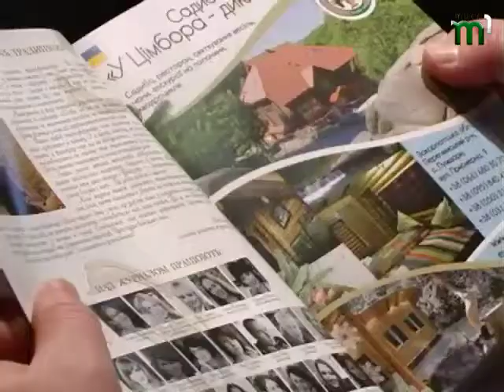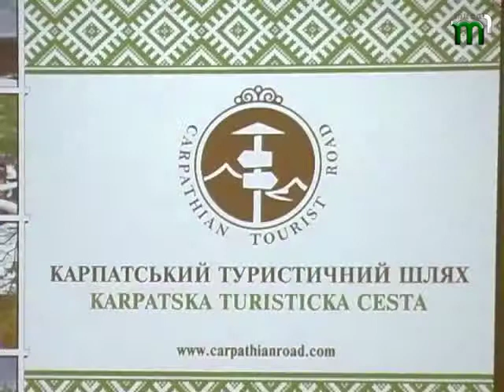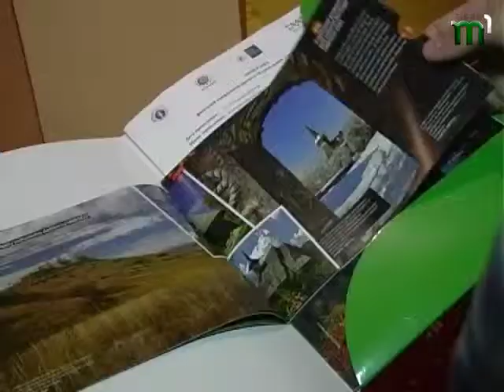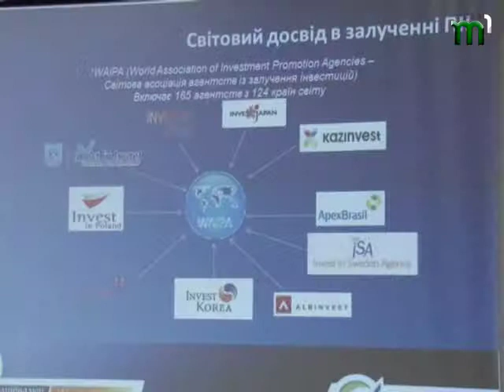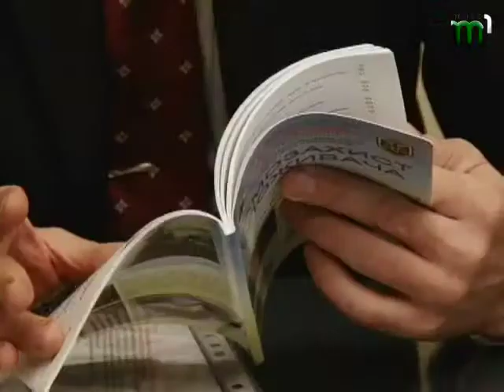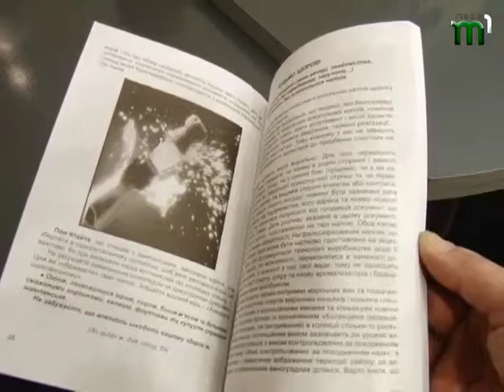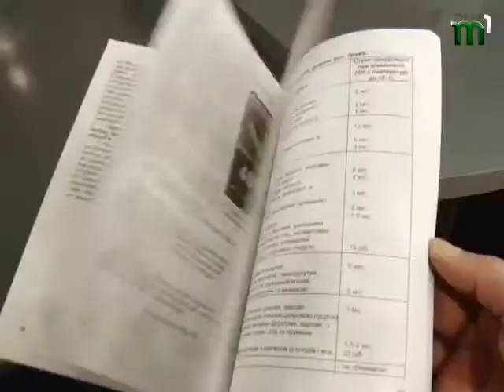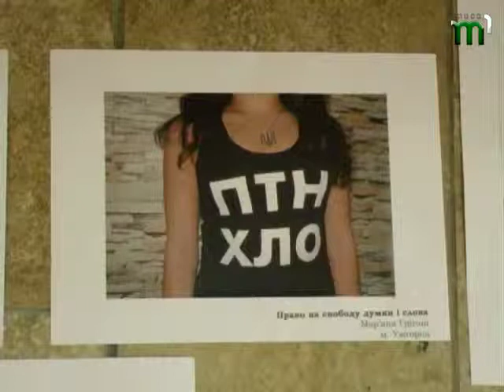НОВИНИ "ВЧАСНО ВЕЧІР" від 12.12.2014